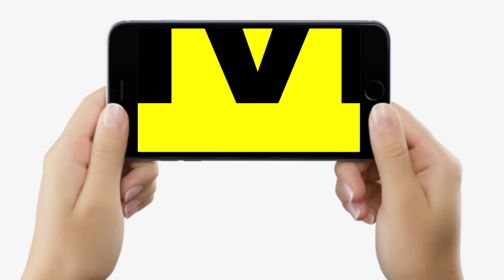Tejashwi Yadav के MLAs ने दिया धोखा तो खूब बोले Manoj Jha, Awadh Bihari Choudhary, Chetan Anand पर ?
Tejashwi Yadav के MLAs ने दिया धोखा तो खूब बोले Manoj Jha, Awadh Bihari Choudhary, Chetan Anand पर ? | Bihar News | LiveCities